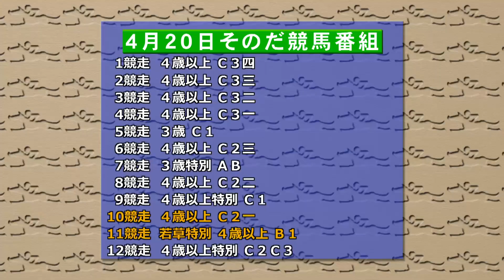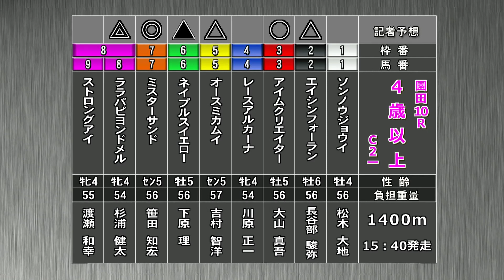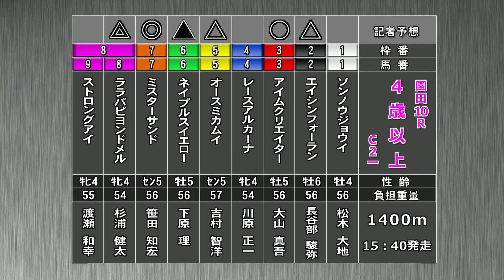そのだけいばレース展望（4月20日分）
4月20日(水)「そのだけいばレース展望」です。進行は木村寿伸アナウンサー 、解説は北防敦記者（競馬ブック） 。メインレース 「若草特別」を中心にお届けします。明日の予想にお役立て下さい。